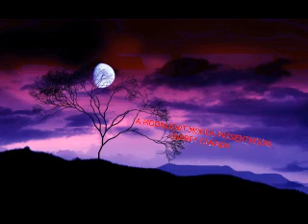RESHMA 'S BEST AKSAR SHAB E TANHAI MEIN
ORIGNEL VERSION  RE MASTERED AUDIO